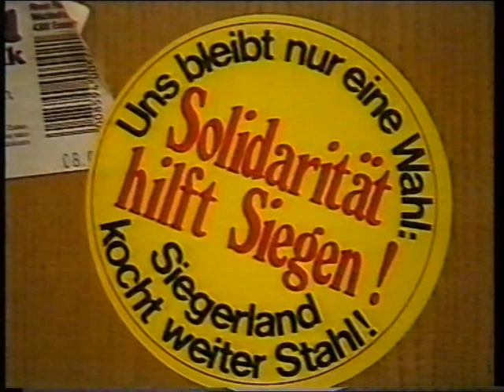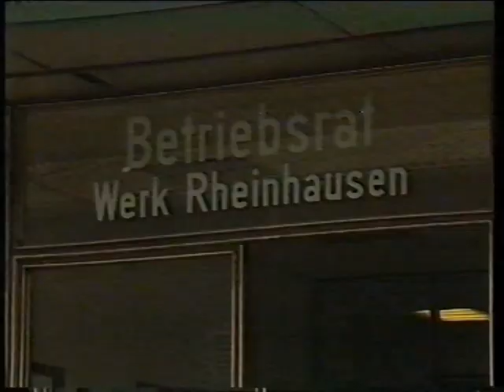Krupp Rheinhausen und ein möglicher Arbeitsplatzabbau 1987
Krupp Rheinhausen
Betriebsrat muss möglichen Arbeitsabbau zustimmen !
Theo Steegmann im Gespräch mit der Jugendvertretung und anderen Kollegen.
WDR Bericht aus dem Frühjahr 1987